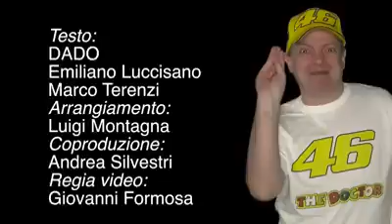Dado su Rossi Marquez e Lorenzo